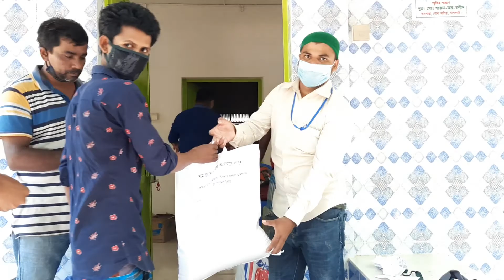48 টি ফ্যামিলির মাঝে HDT এর পক্ষ থেকে খাদ্য সহায়তা বিতরণের কাজ সম্পন্ন করলাম ধন্যবাদ HDT 🥰🥰🥰🥰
আজকে সকালবেলা ঘুম থেকে রওনা হলাম পিরিজপুর থেকে মেহেদি হাসান শুভ ভাই HDT পরিচালক তাকে নিয়ে যাত্রা শুরু করলাম ঝালকাঠি'র উদ্দেশ্যে ঝালকাঠি বাজারে গিয়ে 48 টি ফ্যামিলির মাঝে খাদ্য বিতরণ করার জন্য ঝালকাঠি বাজার থেকে বাজার করলাম তারপরে সেই বাজার নিয়ে রওনা করলাম পোনাবালিয়া ইউনিয়ন 8 নং ওয়ার্ড ওয়ার্ড নাগপাড়া গ্রামে আল্লাহ তালার অশেষ রহমতে ফ্যামিলির হাতে তুলে দিলাম আপনারা যারা এই ভিডিওটি দেখবেন তারা আমাদের সবার জন্য দোয়া করবেন